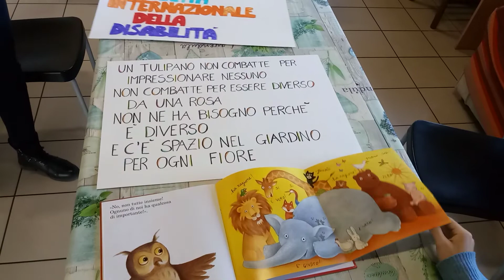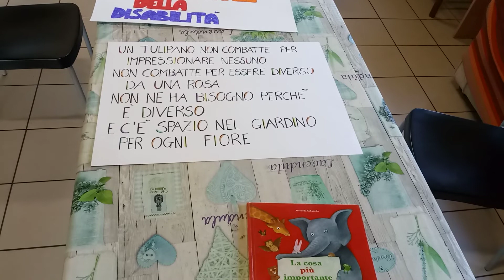3 dicembre Giornata internazionale della disabilita'